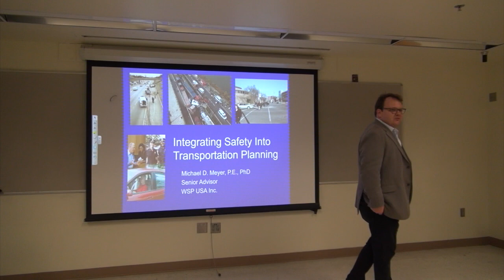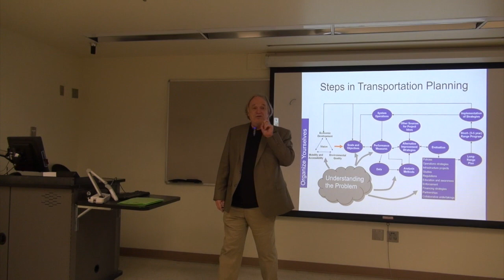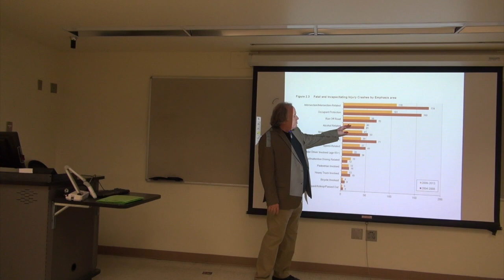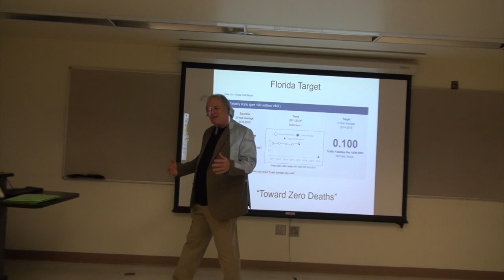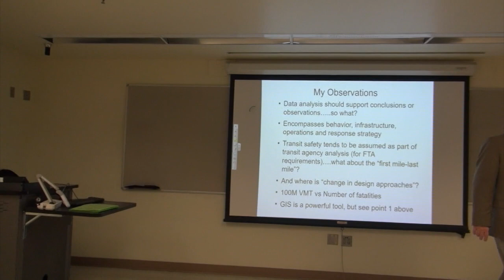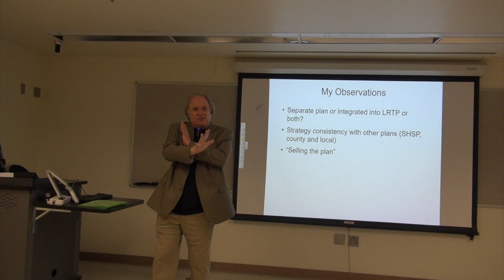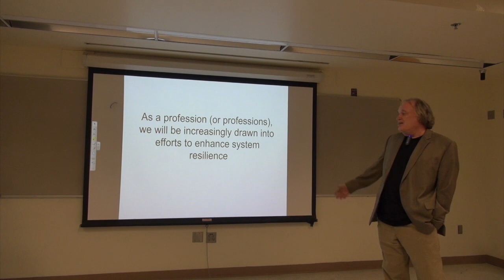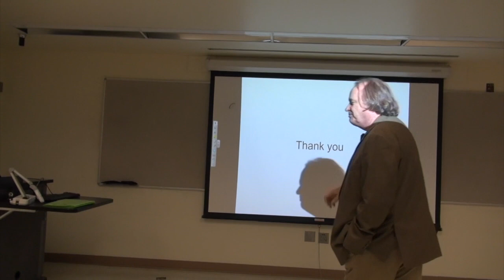Michael Meyer Lecture 11.5.2018